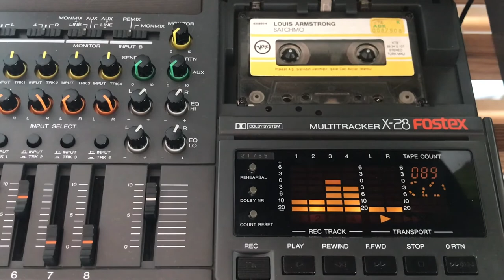Cassette Tapes Set Vol I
06.2020
Fostex x28
Numark M1